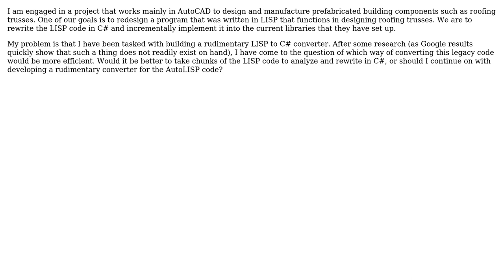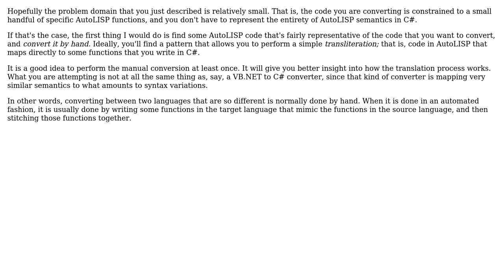Software Engineering: What is the most efficient method in converting AutoLISP legacy code to C#?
With thanks & praise to God, and with thanks to the many people who have made this project possible! | Content (except music & images) licensed under CC BY-SA | Music | Images & others | With thanks to user Robert Harvey user Archibald and the Stack Exchange Network Trademarks are property of their respective owners. You are responsible for your own actions.